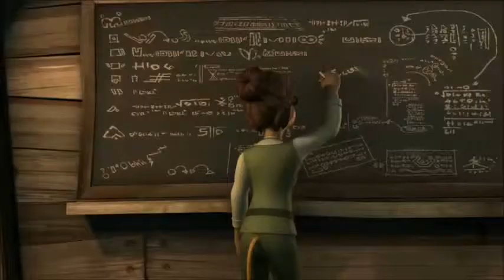Begins, Ep 4: Leena's Tale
Professor Higgabottom helps Paddle Pop understand Leena by telling him about her past. The story began when Leena’s father, Lionel, escaped during Shadow Master’s invasion. In their hideout, Lionel and several of heroic lions started the Resistance.

Paddle Pop Adventures: Begins is an exciting animated adventure series for kids aged 6 to 12. Starring the heroic young king of the Lion Kingdom, Paddle Pop Lion; his loyal friend Leena; as well as a cast of humorous and fun-loving companions, these episodic tales entertain young minds while showing the importance of friendship and teamwork. In this first season, we meet the heroes and learn their unique stories as they come together to defend the Kingdom against a deadly alien threat.

Want more videos and games?